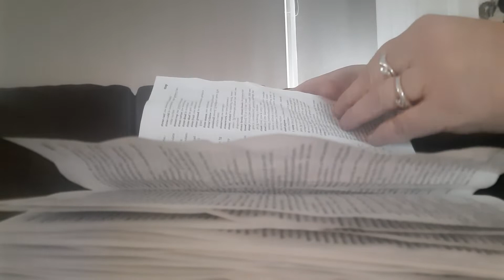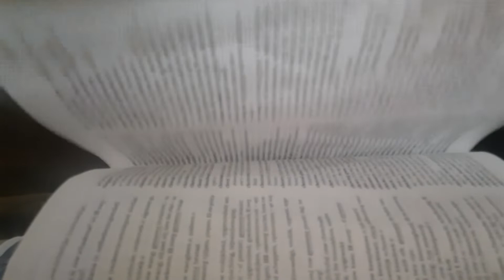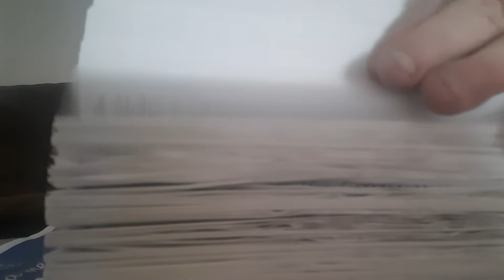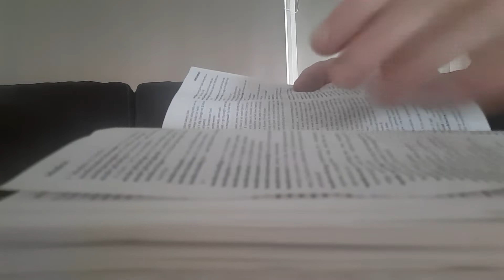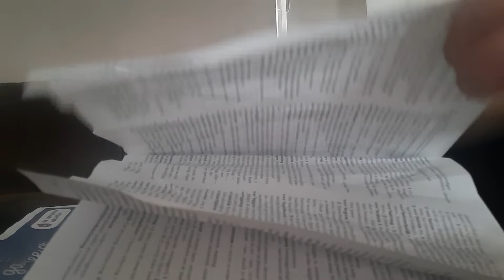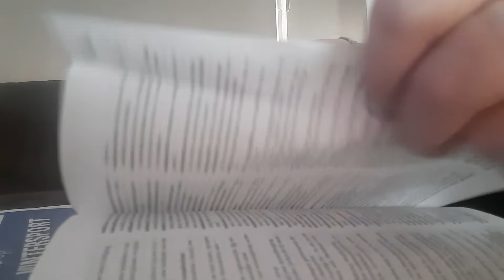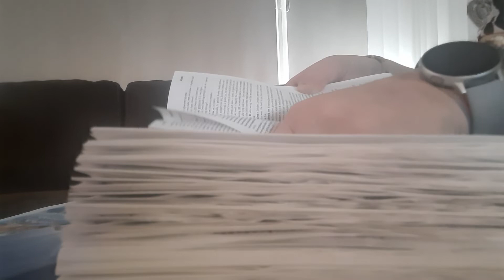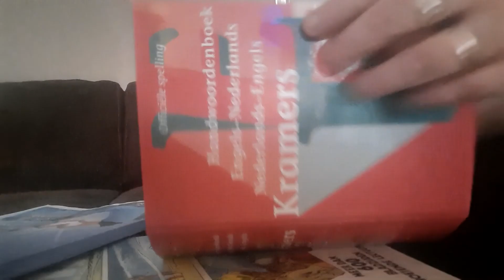ASMR pageturning dictionary